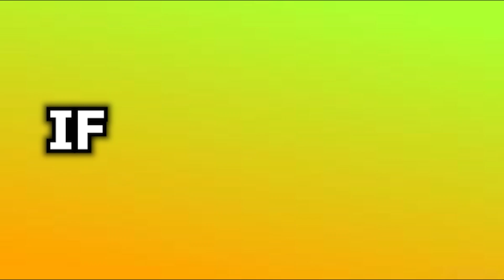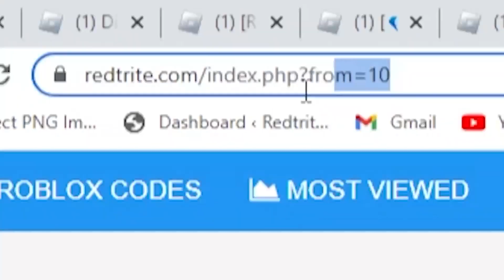(2023) ALL *NEW* SECRET OP CODES In Roblox World Defenders!